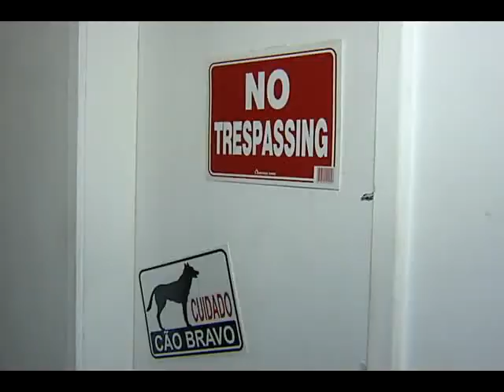Professor confia em cão de guarda para evitar assaltos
Depois de ter o apartamento invadido e perder seis mil reais, a residência de um professor ganhou uma segurança e tanto. A cadela Lola é a mais nova arma contra o crime, já que câmeras não inibem a ação dos criminosos.